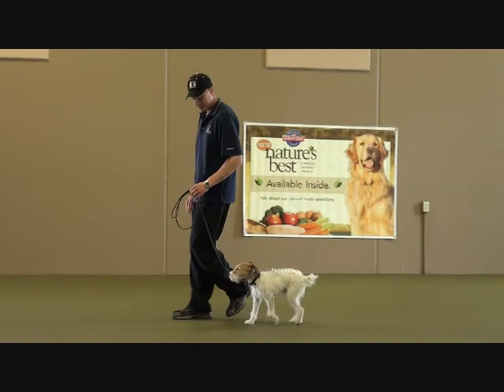Ozzie (Jack Russell Terrier) Boot Camp Level II. Dog Training video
Ozzie (Jack Russell Terrier) completed the Neuman K-9 Academy boot camp for dogs. This program covered obedience commands to sit, stay, down, heel, come when called (off-leash), confidence building, distraction proofing, and general etiquette like waiting at doors until released and no jumping up. He also learned how to run on the treadmill and jump into a vehicle on command.

Our Minnesota dog training camp provides programs for the Jack Russell Terrier such as boot camp, obedience training, and puppy camp.